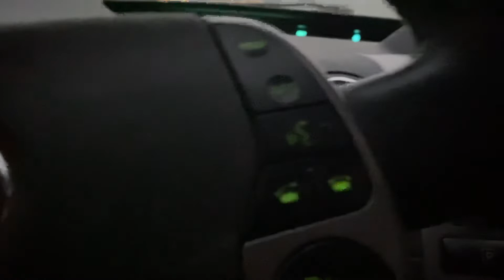It mus be bad!!!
They have things locked down but I have seen drone shots and it’s bad.

They are full of great info and they can be trusted and they have good , kind communities !!
PLEASE TELL THEM YOUR FROM THE RIPCURL CREW!🙏🏽😇😊🤙🏾

Trinity Red or Blue Pill Hi Ho Kermit the Frog Here ( science , truth, blow your mind info!!)